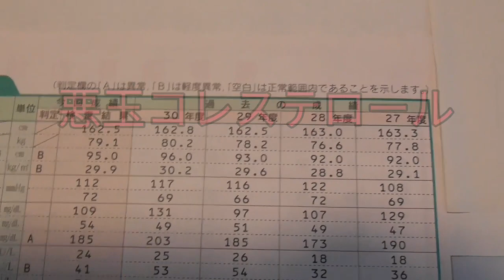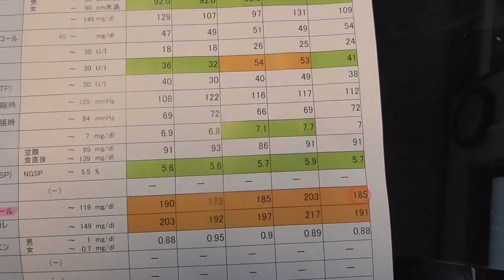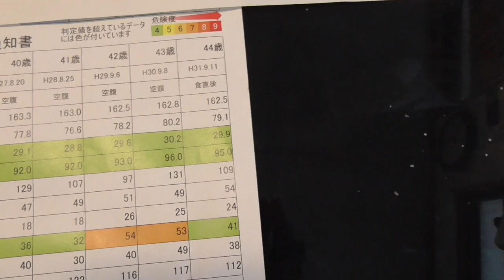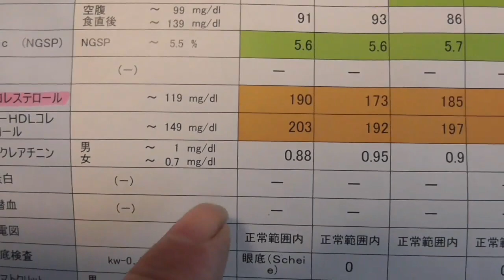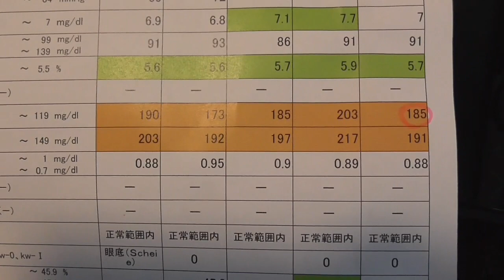一般人、健康診断の結果報告！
一般人健康診断の結果報告の動画です。
悪玉コレステロールが・・・。

金曜日　その他の動画
土曜日　ドラゴンクエストウォーク動画